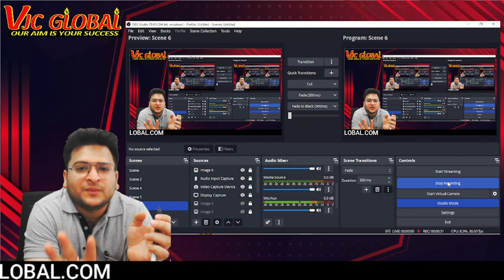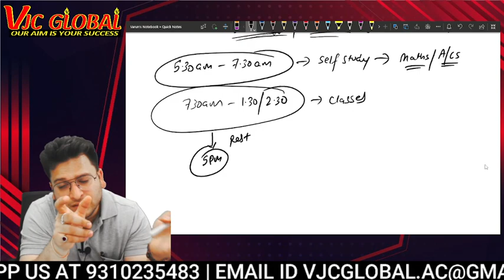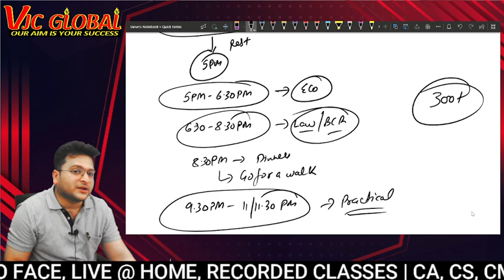How to 100% clear CA Foundation in 3 months | Best Strategy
Follow us on:
👉 Instagram: I'm on Instagram as @ca_varunjain. Install the app to follow my photos and videos.

FACE TO FACE/LIVE@HOME/RECORDED LECTURES AVAILABLE

VJC GLOBAL
Visit us at: ED 36C 3rd Floor Pitampura Delhi 34

Mr. Varun Jain is a fellow member of the Institute of Chartered Accountants of India. He is also a first-class commerce graduate from Delhi University. He is an alumni member of Keshav Mahavidyalya College of Delhi University, he is also an alumni member of Darbari Lal DAV Model School, Pitampura Delhi. He is taught more than 5000 students across India during his vast experience of 10 years. His core areas are Accounting, Auditing and Financial Reporting. He qualified CA exam with distinction in all the practical subjects at each level in 2016 and officially engaged in professional teaching although he has been teaching students of CA-CPT/Inter and Graduation level during his student life also. He is famous among students due to his interactive style of teaching and relating the subject with real life examples.
Keeping in mind his area of interest in teaching, he founded VJC GLOBAL and edtech company under the guidance of his mother Mrs. Rita Jain in 2017. The objective of setting up this institution is to provide high quality education at affordable prices under the guidance highly qualified expert faculties. VJC GLOBAL is engaged in providing high quality education in the field of CA, CS, CMA (Found./Inter/Final), B.com (H/P), BBA, XIth & XIIth Commerce, Stock Market Courses.